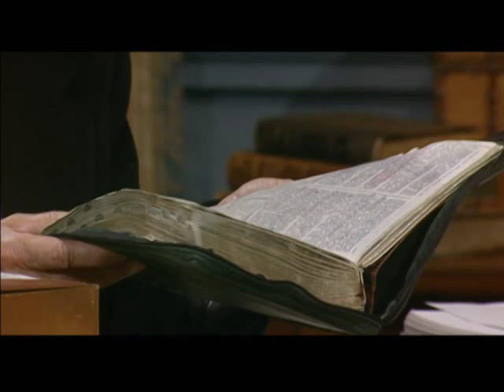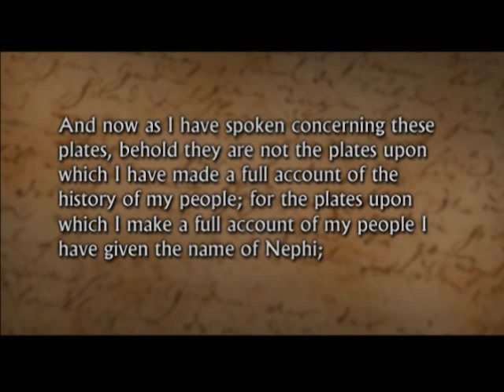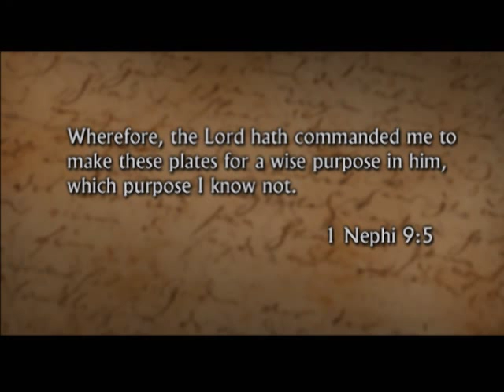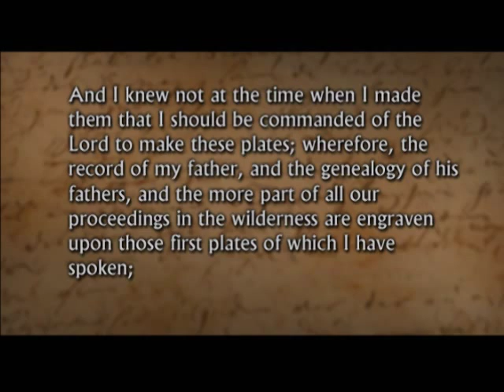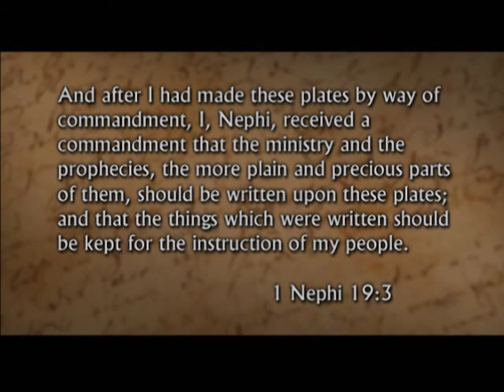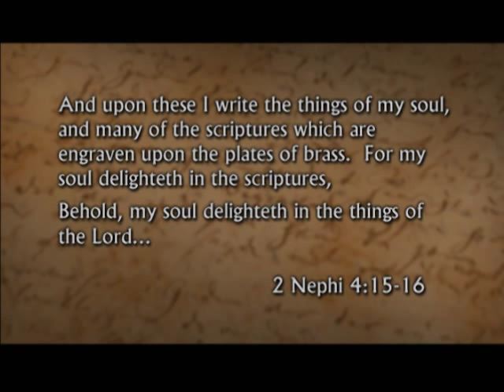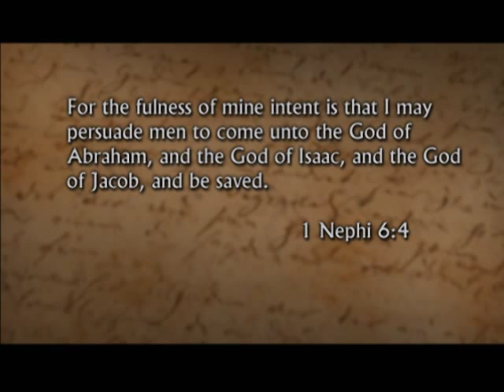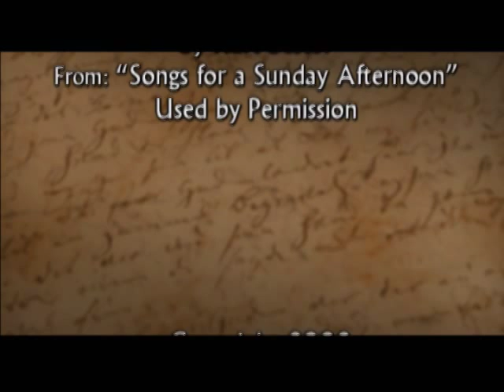The Structure of the Book of Mormon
Originally aired: 6/26/2008
1 Ne. 6; 9; 19; Words of Mormon

Presenters: Andrew Hedges, Keith Wilson, Todd Parker, Steven Harper